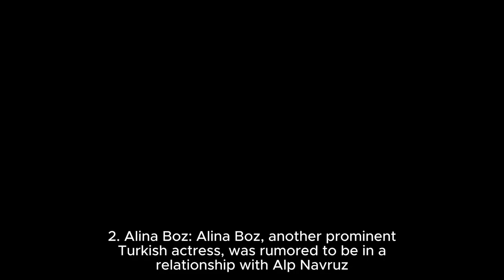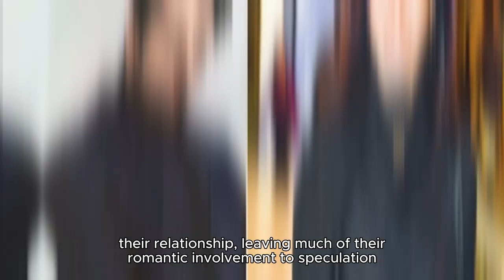Alp Navruz and All his Ex-Girlfriends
Created by Artemis Channel (Artemis Chanel)